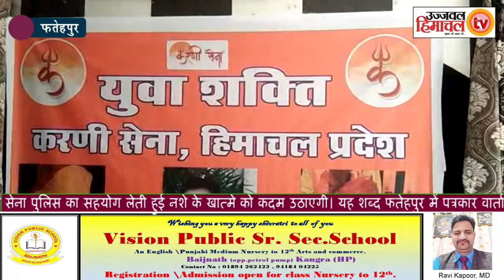जनविरोधी नीतियों के खिलाफ आवाज उठाएगी करणी सेना